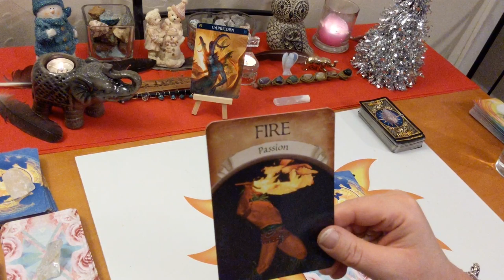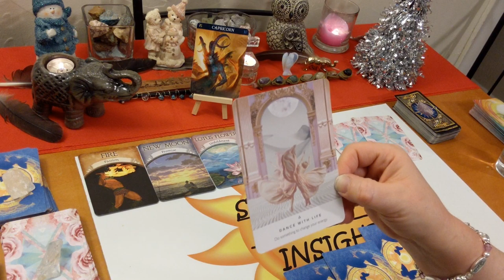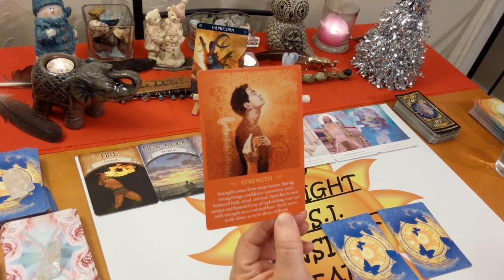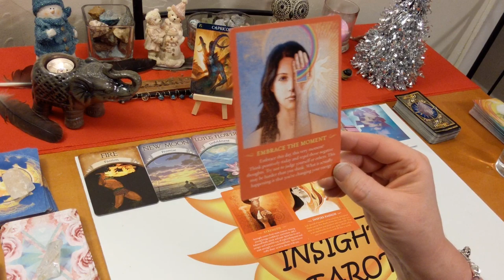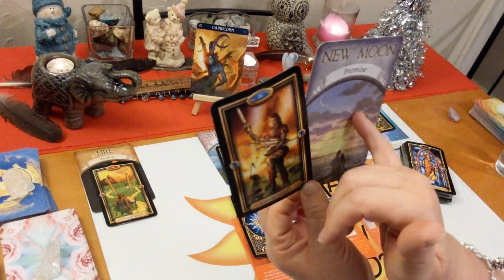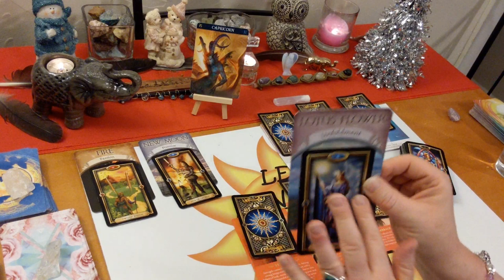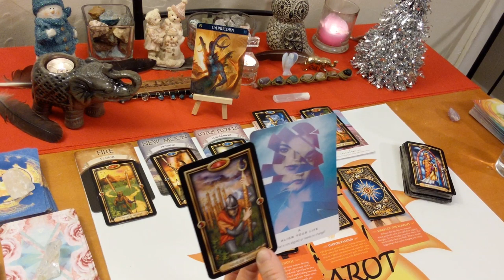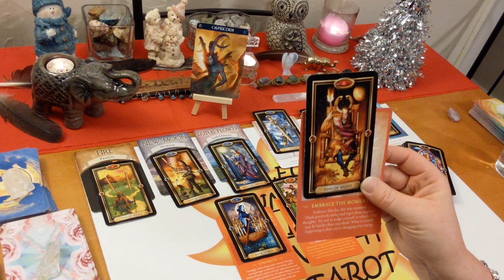Capricorn Messages From Spirit: Magical Transformations🔮 December 2019